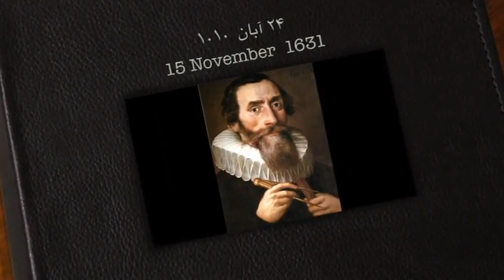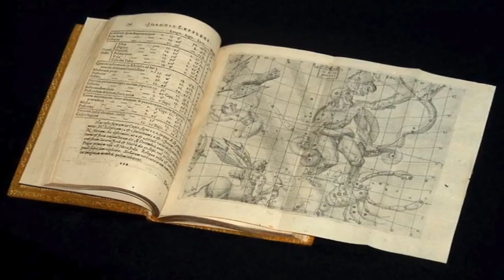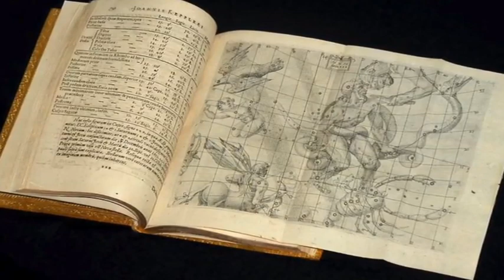تلویزیون ایران فردا - تقویم تاریخ شنبه 24 آبان